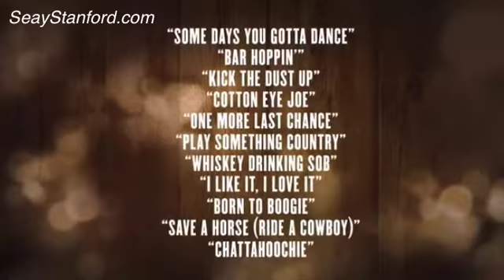Country Heat with Autumn Calabrese